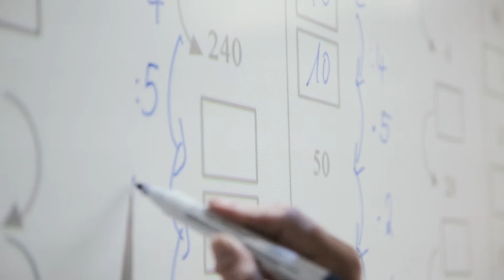Imagefilm der Marie Colinet Sekundarschule Hilden (neu)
Seit 2013 gibt es die Marie-Colinet-Sekundarschule in Hilden: eine „kleine“ Gesamtschule bis zur Klasse zehn mit einer hervorragenden Ausstattung und tollen Lern- und Freizeitangeboten.

Eine Zusammenarbeit der Sekundarschule, der Stadt Hilden und der Opposition Studios aus Bonn.